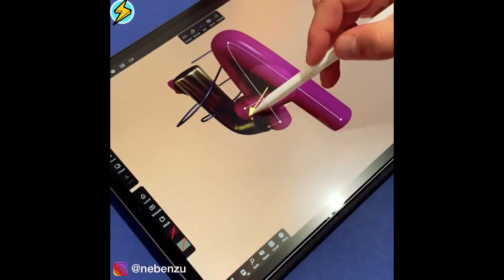Satisfying Creative Art That At Another Level Relax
Welcome to a new video full of art, gadgets, or street art compilation!